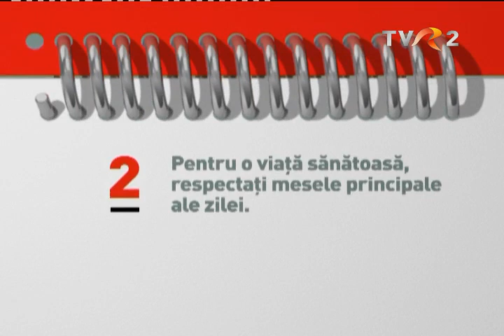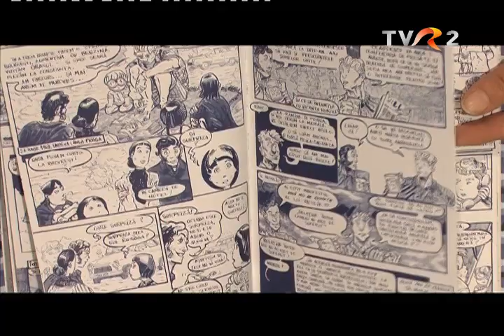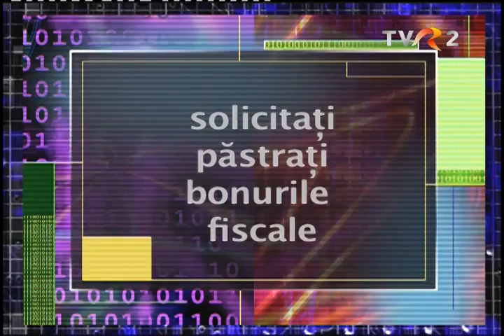[SuperLiga CEC Bank 2015] Baia Mare - Timisoara (04.04.2015)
Campioana en-titre CSM Stiinta Baia Mare a primit vizita celor de la Timisoara Saracens in a doua etapa a SuperLigii CEC Bank. Scor final: 19-24.